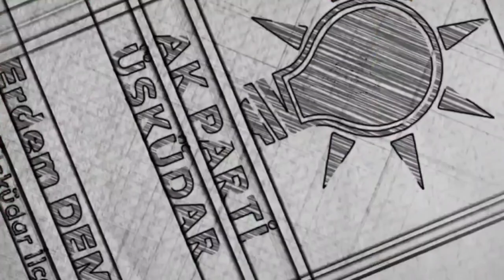Üsküdar’a Hizmet Yolunda, “Sevdalı Olanlar” - Esra Temel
Bir Mahalle Başkanı'nın, teşkilat tabiriyle Uç Beyi'nin hayatlarına kısa da olsa ışık tutacağımız "Üsküdar’a Hizmet Yolunda, “Sevdalı Olanlar”' serimizin bu bölümünde Sultantepe Mahalle Başkanımız Esra Temeli ağırladık.